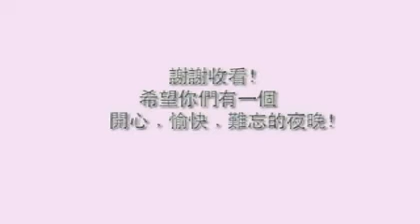Kyle Wong - Wedding Video Out Takes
Wedding Video - out take supplement